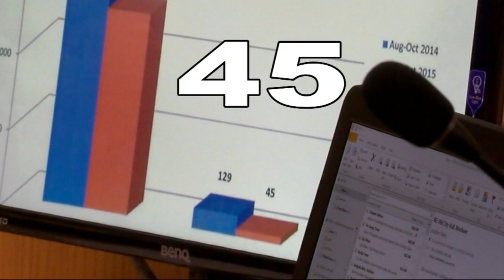Questions persist about possible racial profiling in Tampa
The Department of Justice is looking into the Tampa Police Department's ticketing of bicyclists.